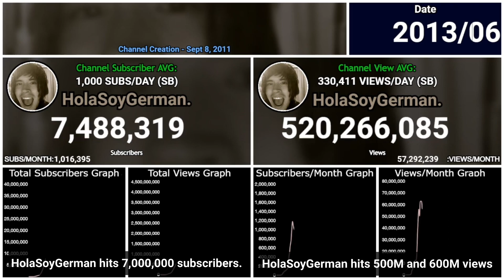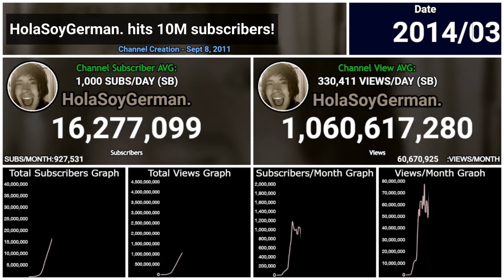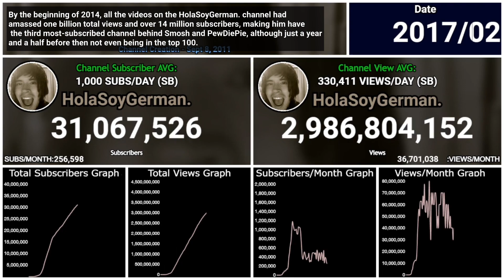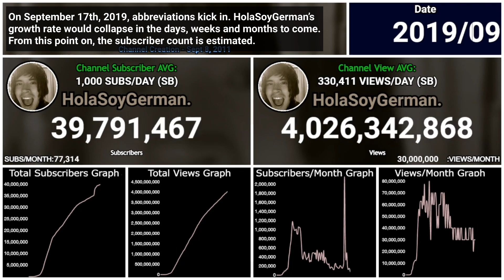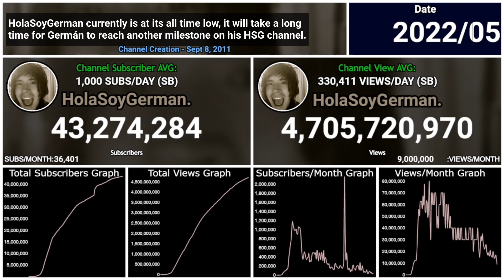HolaSoyGerman - Evolution of the Spanish PewDiePie | 2011-2022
💥WELCOME

Welcome back to YAB ?! ! In this video we will be taking a look at the subscriber history of HolaSoyGerman, complete history from 2011 to 2022, enjoy!

📱 MORE FROM YAB ?!

📣 CHANNEL MEMBERSHIPS

- Thank you to our members -  @BaritifiedYTB , @(Blank Character),  @mrherobrine_15 , @Skyie

🎥 VIDEO PRODUCTION INFO

🎶 MUSIC CREDITS

📝EXTRA CREDITS

N/A

🏷 TAGS

⛔️ WARNING